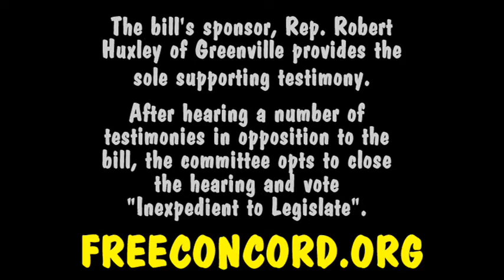Arizona-style NH Immigration Bill Killed Mid-Hearing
Concord, New Hampshire: An Arizonaesque anti-immigrant bill, HB644, would have required people suspected of being undocumented immigrants to prove their residence or face indefinite incarceration. The bill would have also penalized businesses who employ immigrant labor, and created a chapter in NH statute titled, "Illegal Aliens", in defiance of the NH Constitution's prohibition on creating classes of humans. The sole testimony in support of the bill at the Feb 17 hearing came from the sponsor, Rep. Robert Huxley of Greenville.

In a rare but not unprecedented motion, Rep. David Welch of Kingston suggested to end the hearing before many had an opportunity to speak, given the fact that all remaining testimony was in opposition to the bill. A unanimous 13-0 vote for ITL/Inexpedient to Legislate was then approved by the committee. On March 2, the full house vote affirmed the ITL, thus sealing the fate of HB644.